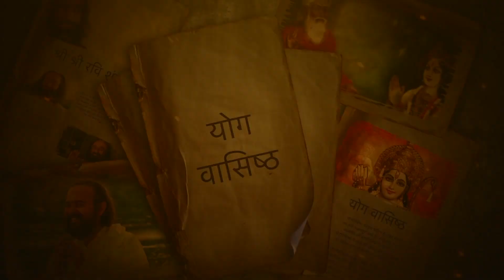S08E25 देवताओं के देवता की कहानी | Swami Vaishampayan | Yog Vashishtha